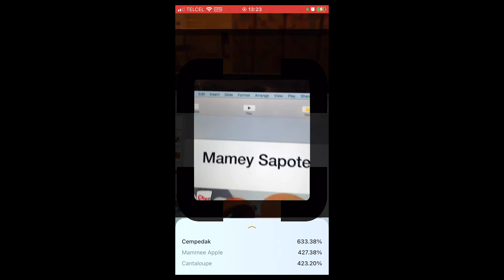Fruit Identifier iOS - Android app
Fruit Identifier available soon iOS android

Working hard on creating the best fruit recognizer / identifier. We really want to create an impact and be creators and share in this new wave of AI.
AI can fail but it can infer as best as the best human classifiers if proper train and math is done.

Recognizes this fruits:
Abiu
Acai
Acerola
Ackee
African Cherry Orange
African Cucumber
African Medlar
Agave Plant
Aizen Fruit
Alligator apple
Ambarella
American Black Elderberry
American Chestnut
American Hazelnut Shrub
American Mayapple
American Red Raspberry
Apple
Apricot
Aprium
Araza
Arhat
Atemaya
Atherton
Avocado
Babaco
Bacuri Fruit
Bael
Balsam Apple
Banana
Barbadine
Barbados cherry
Barberry
Bayberry
Bearberry
Beechnut
Bell pepper
Berry
Betel nut
Bignay
Bilberry
Bilimbi
Bitter gourd
Black Apple
Black cherry
Black raspberry
Black sapote
Blackberry
Blackcurrant
Blood Lime
Blood orange
Blue tongue
Blueberry
Bottle gourd
Boysenberry
Bramble
Brazil nut
Brazilian Guava
Breadfruit
Brush cherry
Buddha's hand (fingered citron)
Burdekin Plum
Burmese grape
Cactus pear
Calabash
Calamansi
Calamondins
Canistel
Cantaloupe
Cape Gooseberry
Capuli Cherry
Carob Fruit
Cashew Apple
Cedar Bay Cherry
Cempedak
Ceylon Gooseberry
Charichuelo Fruit
Chayote Fruit
Cherimoya (Custard Apple)
Cherimoya Fruit
Cherry
Chico fruit
Chile pepper
Chokeberry
Chokecherry
Citrofortunella
Clementine
Cloudberry
Cluster Fig
Coco De Mer
Coco Plum
Coconut
Common Apple Berry
Conkerberry
Corn kernel
Cornelian Cherry
Crab apple
Cranberry
Crowberry
Cucumber
Currant
Davidson's Plum
Dead Man's Fingers
Dodder laurel
Double Coconut
Dragonfruit (or Pitaya)
Duku fruit
Durian
Eggplant
Elderberry
Emu Apple
Feijoa
Fibrous Satinash
Fig
Forest strawberries
Galia melon
Gambooge
Goji berry
Golden apple
Gooseberry
Goumi Fruit
Governor’s Plum
Granadilla
Grapefruit
Grapes
Grapple
Greengage
Grewia asiatica (phalsa or falsa)
Ground Plum
Grumichama
Guanabana
Guarana
Guava
Guavaberry
Hackberry
Hala Fruit
Hardy-kiwi
Hawthorn
Honeyberry
Honeydew
Honeysuckle
Huckleberry
Huito
Ice Cream Bean
Ilama
Illawarra Plum
Imbe fruit
Indian Fig
Indian Gooseberry
Indian Prune
Indian almond
Indian jujube
Jabotacaba
Jabuticaba
Jackfruit
Jalapeño
Jambul
Jambul fruit
Japanese Persimmon
Japanese plum
Jatoba fruit
Jelly Palm
Jocote
Jostaberry
Jujube
Junglesop
Juniper berry
Kabosu Fruit
Kaffir lime
Kahikatea
Kakadu plum
Kapok
Karkalla
Karonda
Kepel
Keule
Kiwano (horned melon)
Kiwifruit
Korlan
Kumquat
Kundong
Kutjera
Kwai Muk
Lablab
Lady apple
Lapsi
Lardizabala
Lemato
Lemon
Lemon aspen
Leucaena
Lime
Limeberry
Limequat
Loganberry
Longan
Loquat
Lucuma
Lulo
Lychee
Ma-praang
Macadamia
Madrono
Mamey Apple
Mamey Sapote
Mammee Apple
Mamoncillo
Mandarine
Mangaba
Mango
Mangosteen
Manila Tamarind
Manoao
Maqui
Marionberry
Marula
Mayan Nut
Mayapple
Melon
MelonPear
Midyim
Miracle fruit
Monstera Delicisiosa
Mora de Castilla
Mountain Soursop
Mountain pepper
Mulberry
Muscadine
Naartjie
Nance
Naranjilla
Nectacotum
Nectarines
Neem
Nere
Nonda plum
Nungu
Nutmeg
Oil Palm
Olallieberry
Olive
Orange
Orangelo
Oregon grape
Oroblanco
Ortanique
Otaheite gooseberry
Papaya
Passion Fruit
Peach
Peach palm
Peanut
Pear
Pecan
Persian lime
Persimmon
Peumo
Pili Nut
Pineapple
Pineberry
Pink-flowered Native Raspberry
Plantain
Plum
Pluot
Pomato
Pomegranate
Pomelo
Prune (dried plum)
Pulasan
Pumpkin
Quince
Raisin
Raspberry
Red Mombin
Riberry
Rollinia
Rose Apple
Safou
Salak
Salal berry
Santol
Sapodilla
Satsuma
Soursop
Surinam cherry
Sweet Orange
Sweet Pepper
Tamarillo
Tamarind
Tangelo
Tangerine
Tangor
Tayberry
Tomato
Ugli fruit
Vanilla
Velvelt apple
Watermelon
Wax jambu
White currant
White sapote
Youngberry
Yuzu
Zucchini